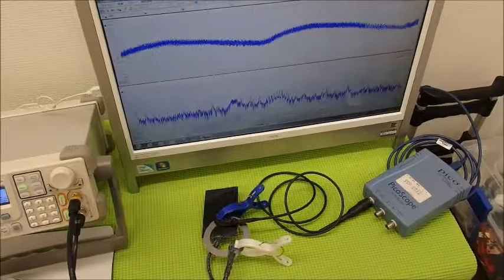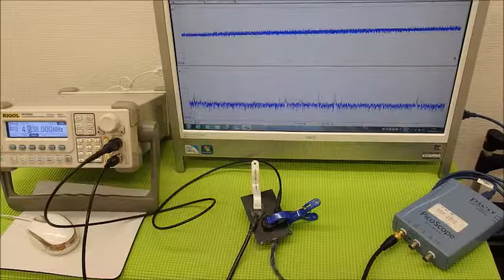超音波の相互作用 ultrasonic-labo